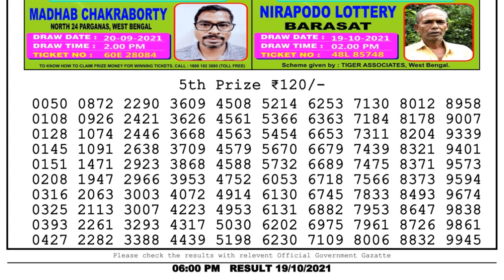Nagaland Lottery Sambad Result | Dear Lottery